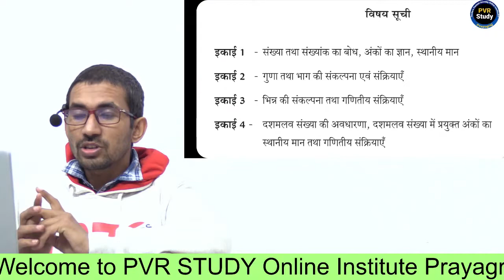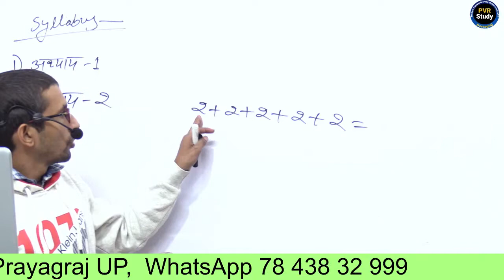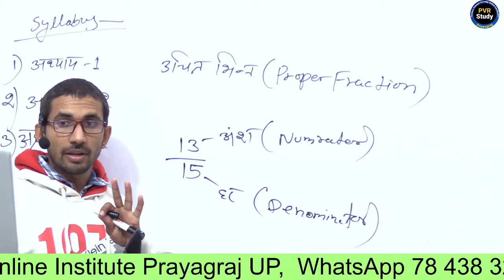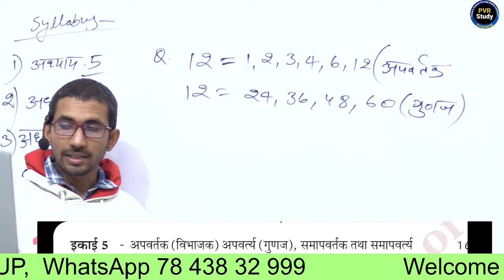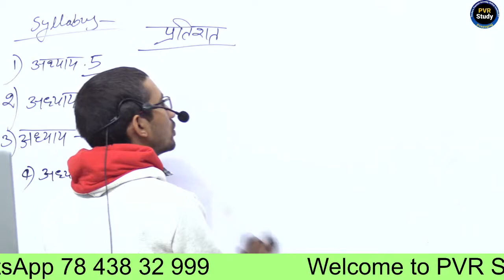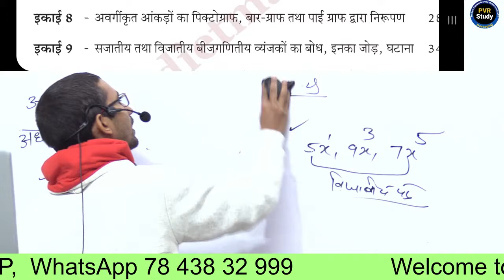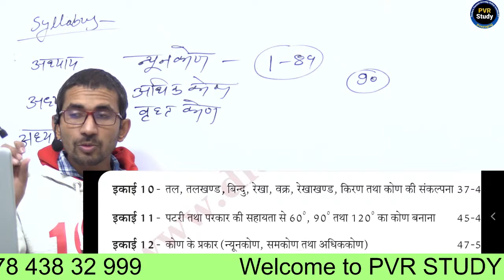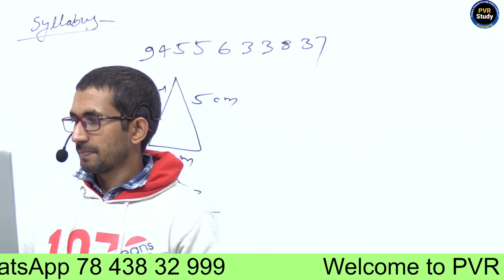Revision Class 01 | UPDELED First Sem Maths | btc first Semester Math